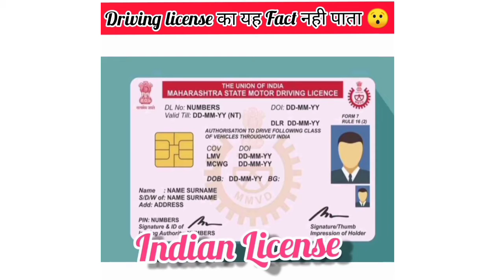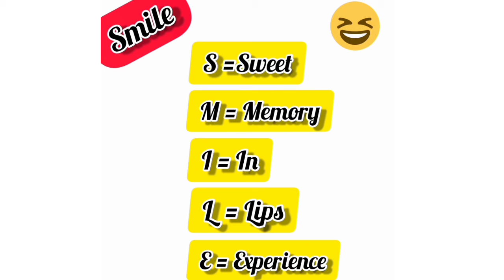हमे लाल और काले कपड़े क्यों पहने चाहिए